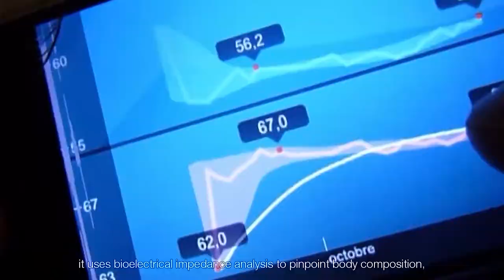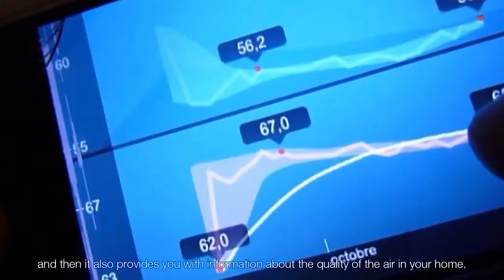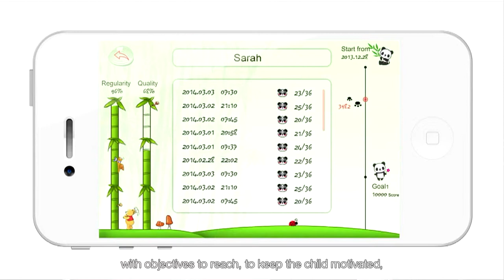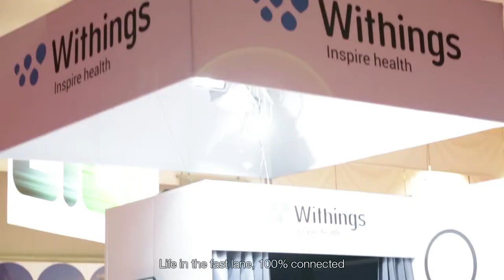a 100% connected day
Discover the connected objects that will change your everyday life! From the tooth brush to the smart cooker, here is a normal day of the near future.